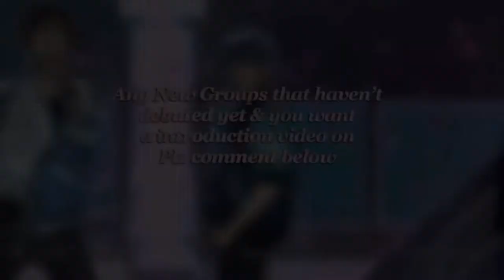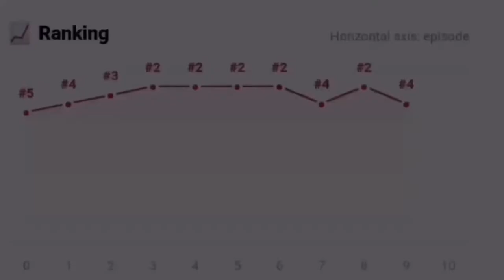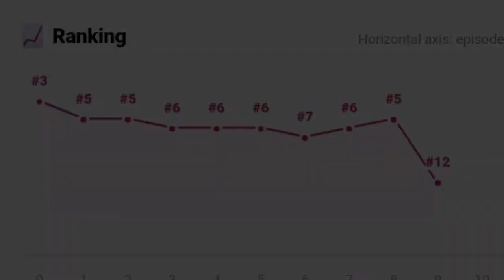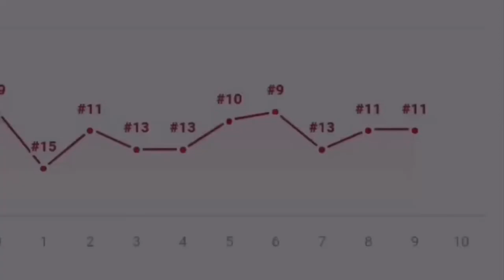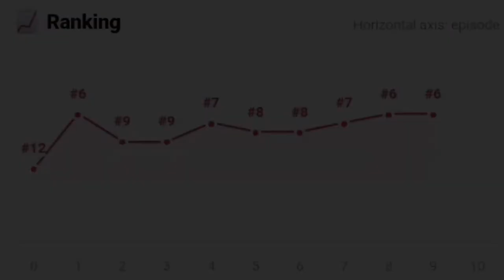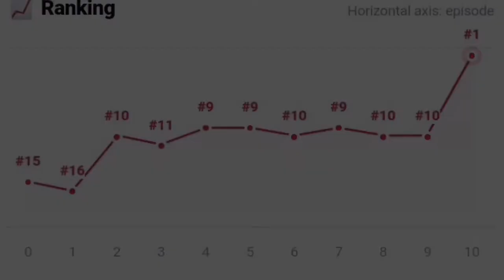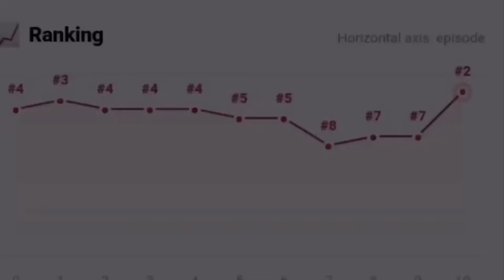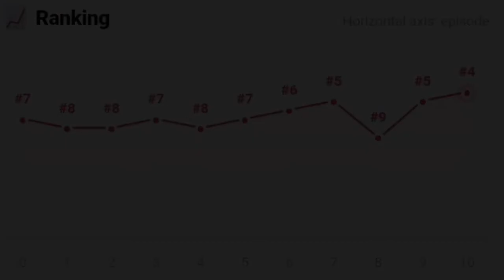[NEW DEBUT] Mnet & CJem new boy group ‘TOO’ debut 2020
I hope all is well. Let’s get into a requested group TOO. TOO was created from a survial show late last year and formed a 10 member group but it’s been said that one member is gone now but I really don’t know anymore since the info I have seen and searched is confusing skskdjdj. I hope this would allow you to stan them or get to know them more. Toodles